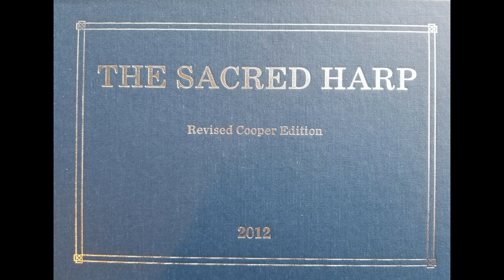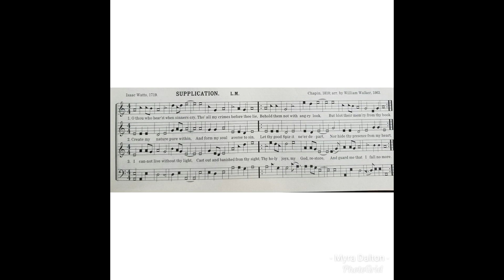SUPPLICATION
Sung by Myra Dalton; a shaped note tune from the Cooper Book, 2012 Edition